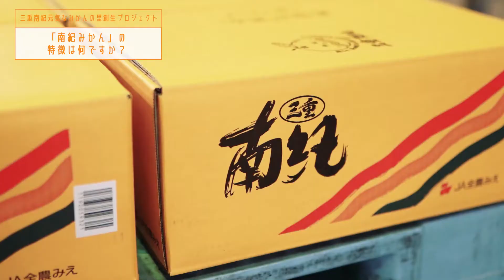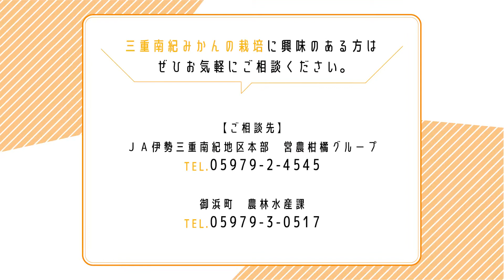若者就農応援動画【三重南紀元気なみかんの里の紹介】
三重県の最南端に位置する三重南紀地域では、雨が多く温暖な気候を生かして、年間を通して様々な種類のみかんが栽培されています。
　みかん産地の活性化に向けて、生産者・ JA・ 行政等が連携しながら、高品質果実の生産・販売促進や担い手の確保をめざして取り組んでいます。
　新規就農希望者を応援するため、みかん農家での長期研修の実施やみかん園地の紹介などに、産地ぐるみで取り組んでいます。
　ぜひ、三重南紀元気なみかんの里へお越しください。